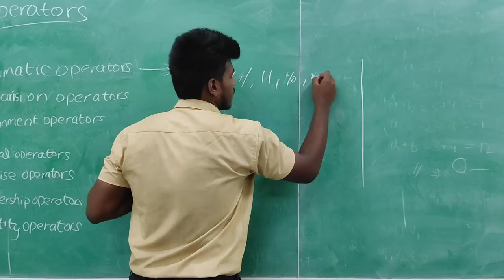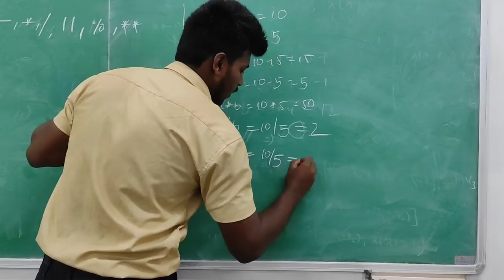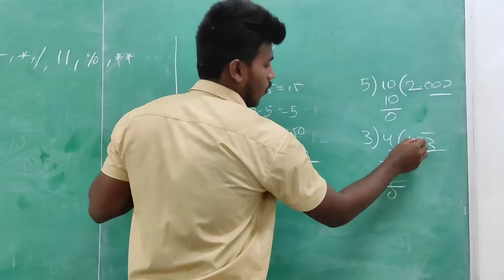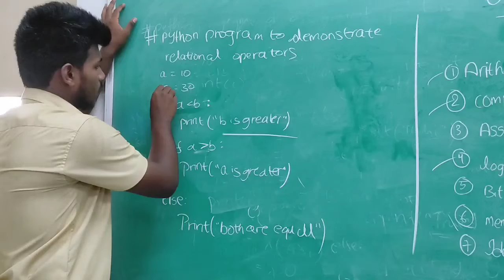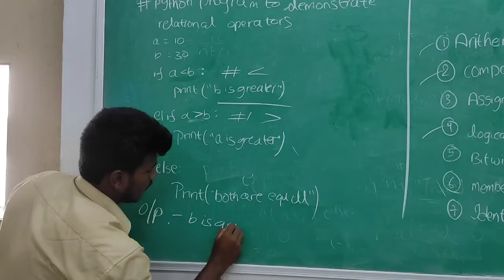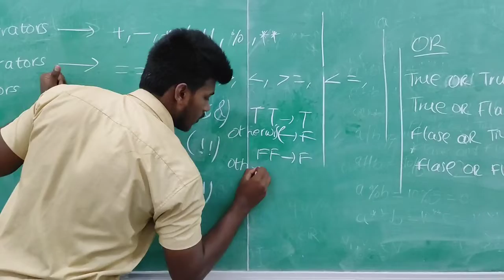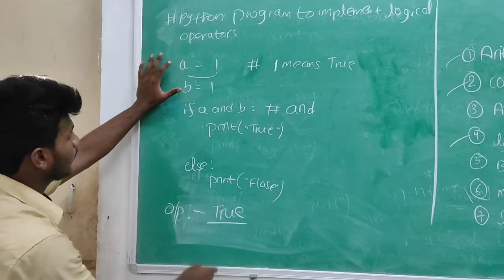L08: Operators in python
This video consists of the topic "Operators in python" in "Unit-1" python programming
Done by "T. Jaswanth", Roll. No "J-08"
Note: This is friendly video notes for easy learning